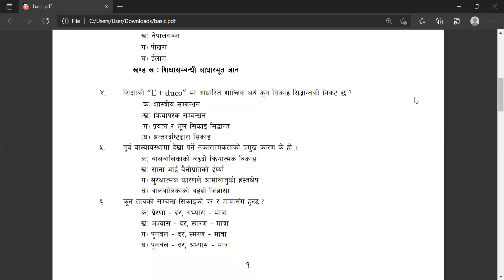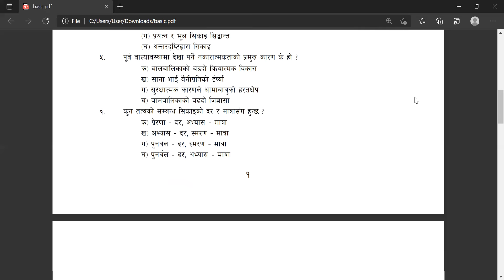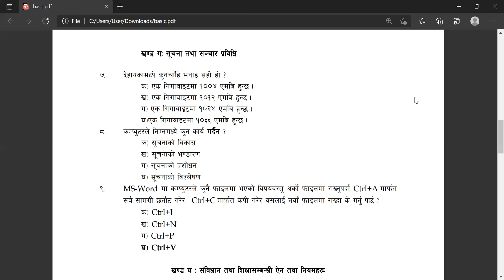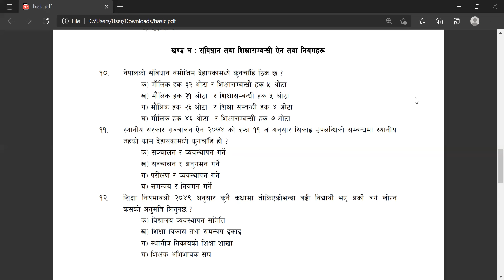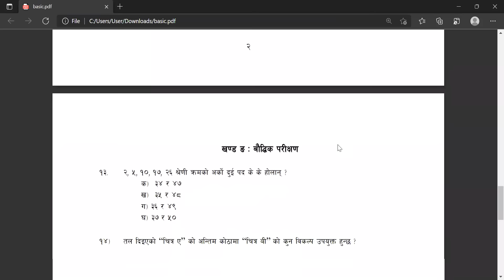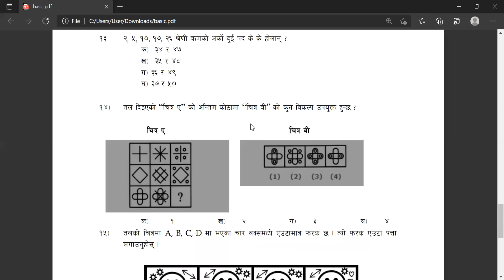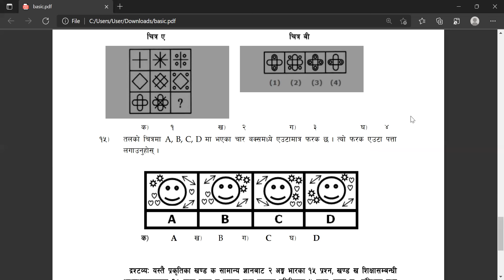Tsc model question 2078 with answer/shikshak sewa aayog namuna set/शिक्षक सेवा आयोगको नमुना